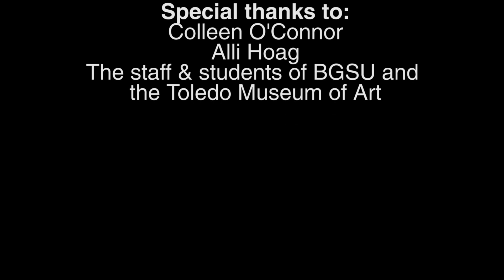Blown Away: A Glassblowing Documentary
I made this documentary for my Video II class. Huge thank you to the Toledo Museum of Art staff, as well as the staff & students at BGSU! I couldn't have done it without all you.